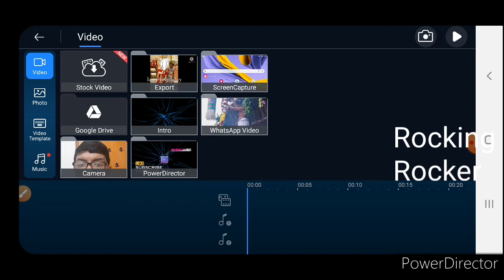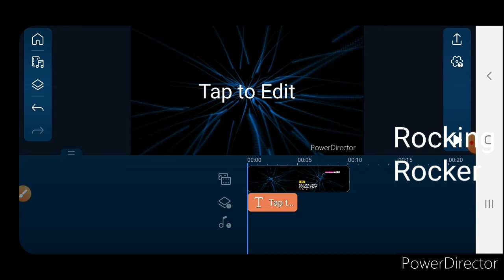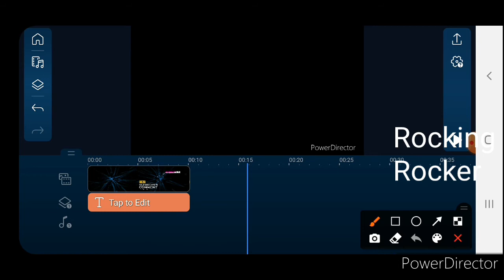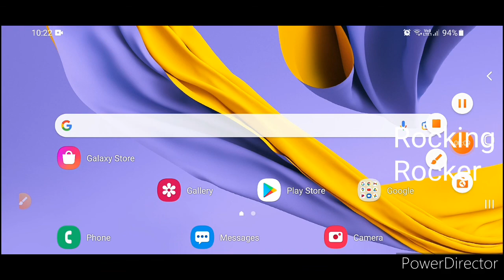how create your channel name as watermark in power director | part-2 | Rocking Rocker